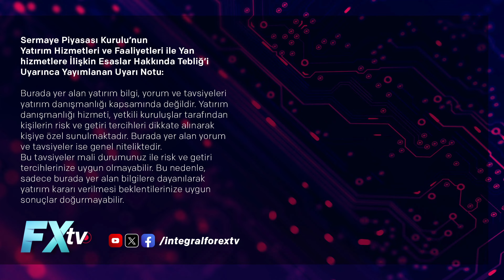Peki Öyle Olsun | Enflasyon Düşüyor mu? BİST Yeni Rekora Doğru? | Serdar Pazı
Peki Öyle Olsun | Enflasyon Düşüyor mu? BİST Yeni Rekora Doğru?

Serdar Pazı “Enflasyon Düşüyor mu? BİST Yeni Rekora Doğru?” başlığı altında gündemi ve piyasalara etkilerini değerlendiriyor.

00:00 | Giriş
00:25 | Enflasyon Düşüyor mu?
06:50 | BİST Yeni Rekora Doğru?
12:55 | ABD Piyasaları ve TDİ Beklentileri

Ali Perşembe, Atilla Yeşilada, Barış Soydan, Burak Arzova, Emrah Lafçı, Hakkı Öztürk, Murat R. Arslanoğlu, Murat Sağman, Serdar Pazı, Seda Yalçınkaya Özer, Deniz Karaca ve tüm ekibimiz sizler için piyasaları yorumluyor.